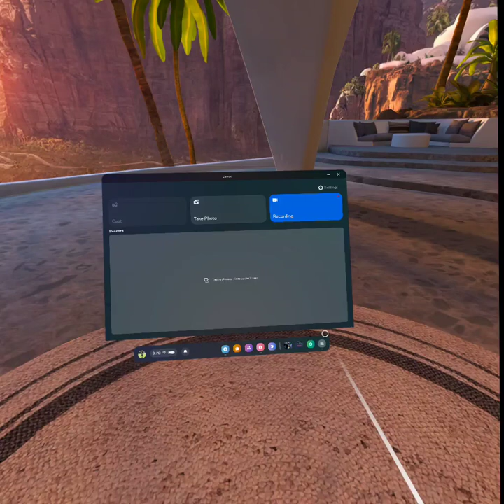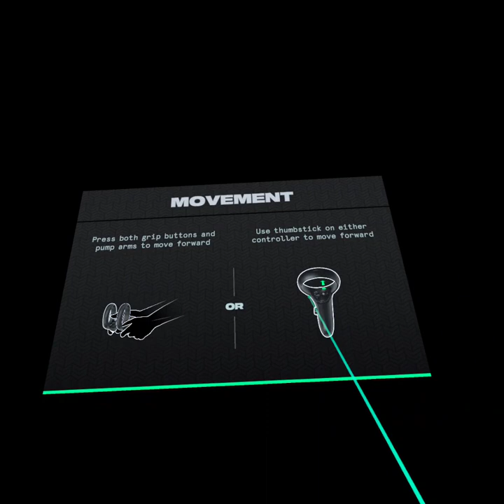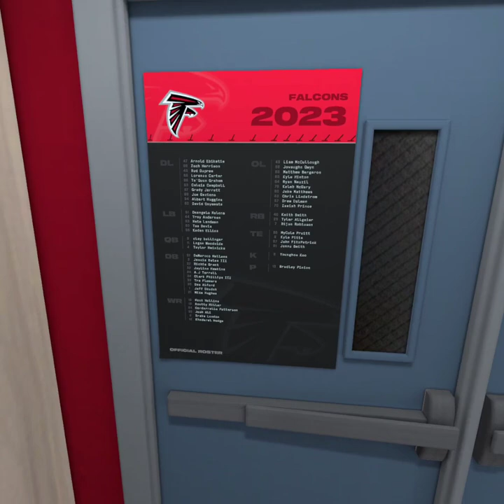NFL PRO ERA 2 FIRST LOOK!! (Atlanta Falcons vs Philadelphia Eagles) (Online Multiplayer)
We jump right into NFL pro era 2, go through the tutorials then right into multiplayer! Do i win my first game??